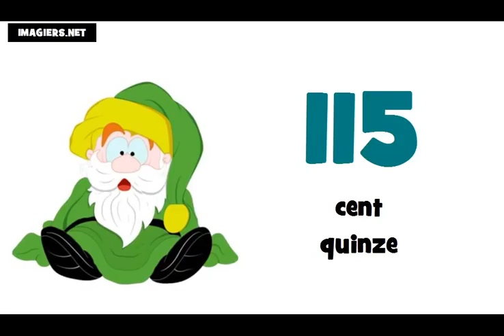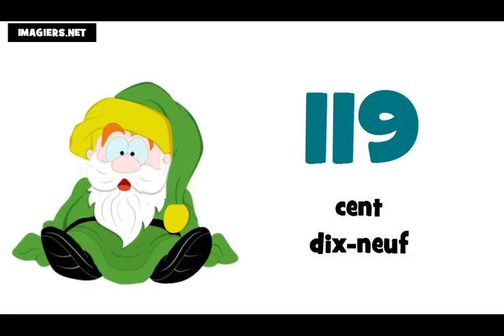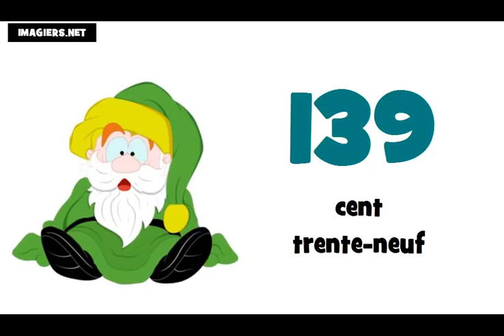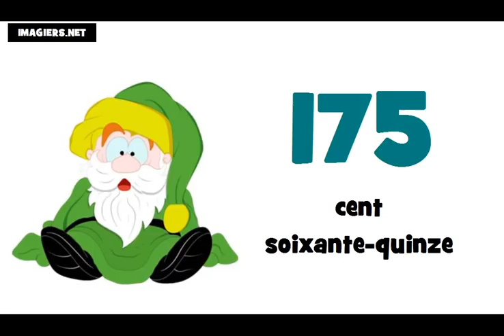Bahasa Perancis Pelajaran = Angka angka dan nomor # dari 100 sampai 200